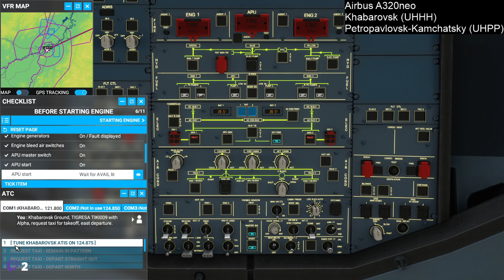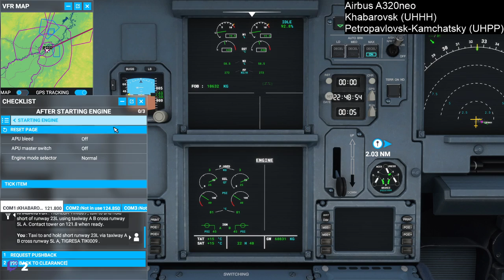Aeroflot Airlines TIKI009. Khabarovsk (UHHH) to Petropavlovsk-Kamchatsky (UHPP).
Flight Simulator 2020. Aeroflot Airlines TIKI009. Khabarovsk (UHHH) to Petropavlovsk-Kamchatsky (UHPP).